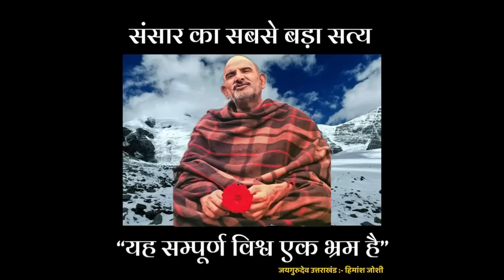Neem Karoli Baba ऐसे लगायें बाबाजी को अर्ज़ी। | Miracles Of Love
जयगुरुदेव 🙏
आज के विशेषांक मे जानिए Neem Karoli Baba ऐसे लगायें बाबाजी को अर्ज़ी। पूरी जानकारी के लिए क्रम को पूरा अवश्य देखिएगा।

Regards
Jaigurudev Uttarakhand